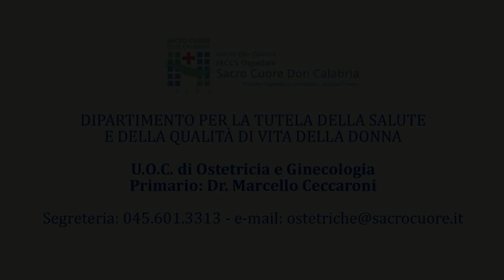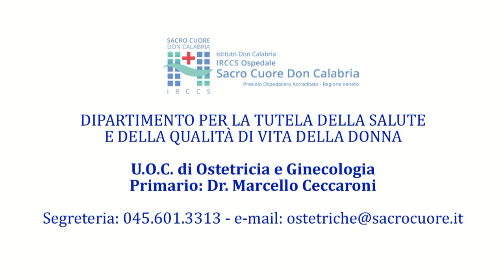03. La rottura delle membrane